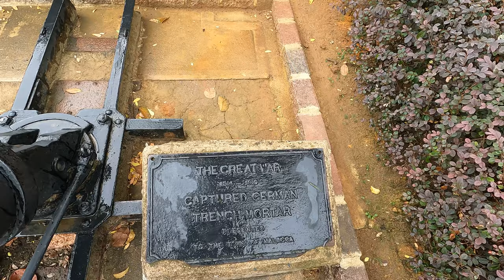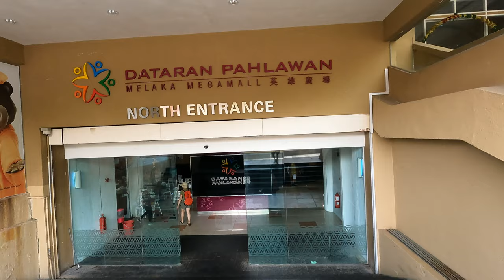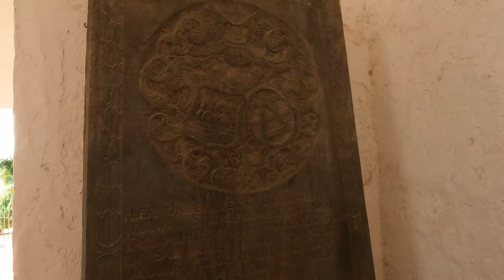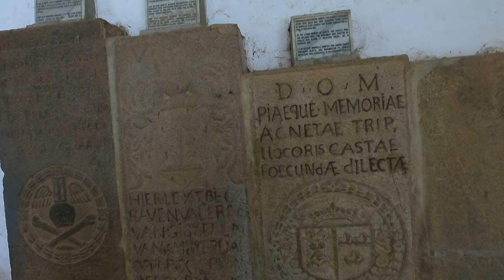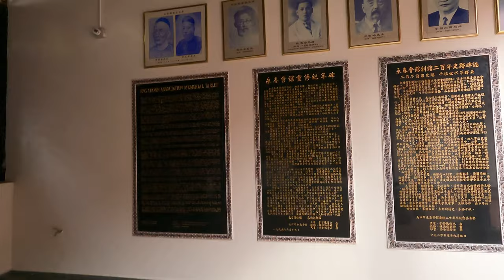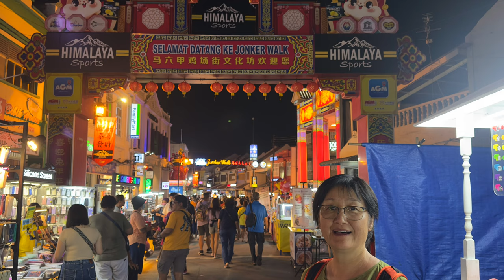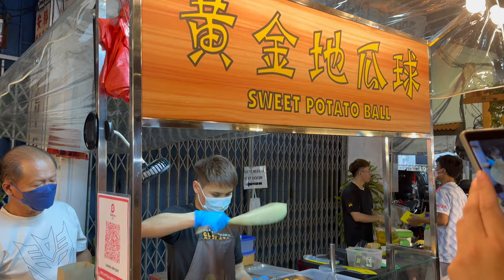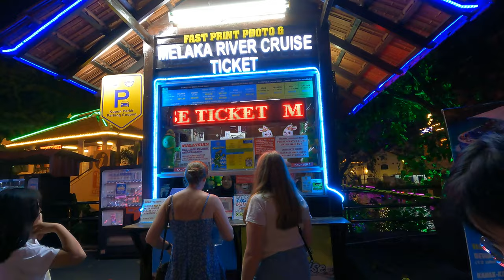马来西亚 - 马六甲印象 Malacca Impression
马来西亚 - 马六甲印象Malacca impression

第一次来到马来西亚的这个叫马六甲的小城市。当然也是第一次来马来西亚。

马来西亚这个国家的名字我很早的时候就挺熟悉的、至少比别的国家的名字要熟悉多一点、是因为在下乡的时候唱过一首叫”马来西亚姑娘”的歌。歌词有赞美马来西亚姑娘的美、要娶她们做女朋友。当时就觉得为什么是马来西亚，而不是别的国家呢。这次来到这里一看、基本找到答案、那是因为这里的文化太中国了、比中国还中国。很喜欢。